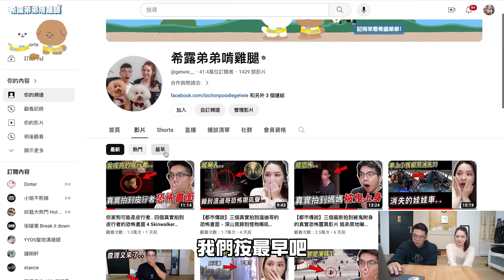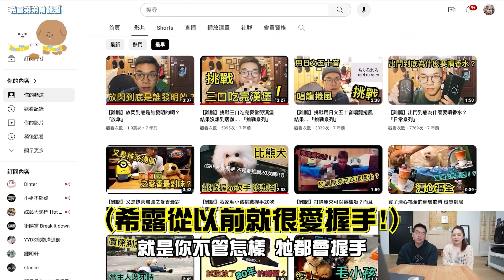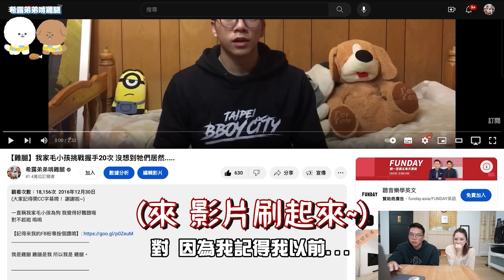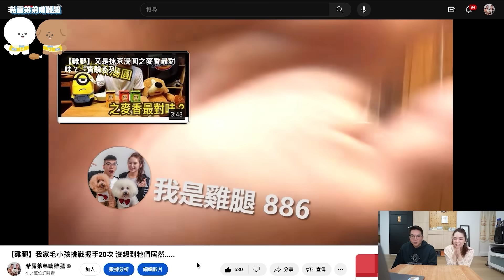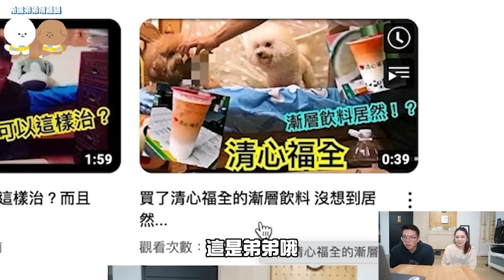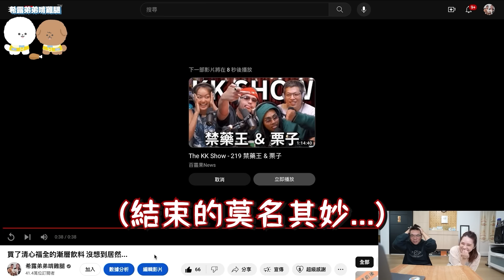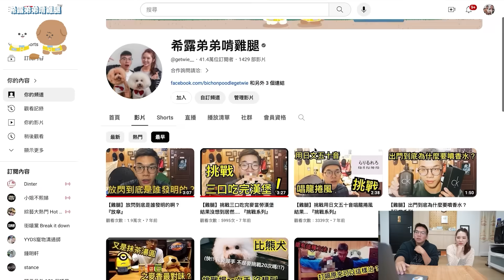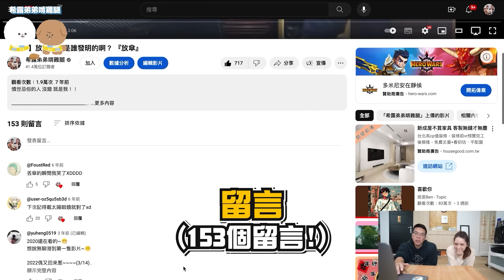把頻道7年前的黑歷史影片找出來了？！雞腿:S了我吧...【希露弟弟啃雞腿】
公開雞腿7年前的第一部影片 雞腿已發瘋崩潰

上一部影片:
年終派對訪問YouTuber親身的撞鬼經驗！騎車竟被女鬼猛追？！ft.A冷 志祺七七 Dcard Leo 許伯&簡芝 志銘與狸貓 博恩 蘋蘋澎澎 凹凹葳 裴薇 高銘【希露弟弟啃雞腿】